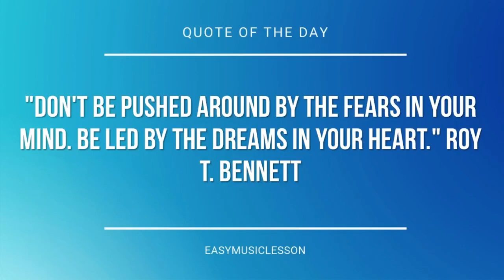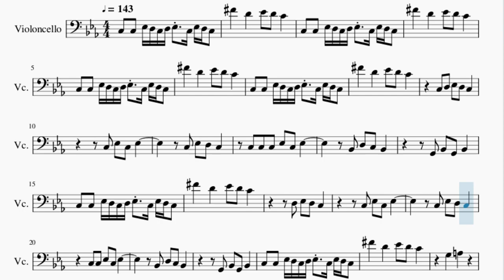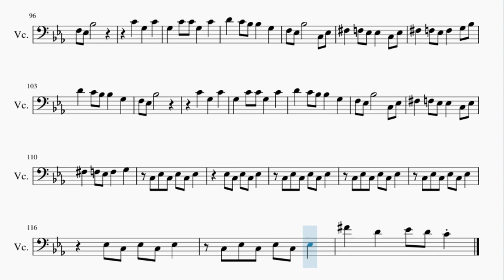Cello Sheet Music: How to play Toxic by Britney Spears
Here is a sheet music/tab video on the song Toxic by Britney Spears on the cello. A cello sheet music arrangement which is transposed to notes that are easily played by cello, for the song Toxic by Britney Spears.

EasyCelloLesson teaches you to play the your favorite instrument, through well-arranged sheet music so that you too can learn how to play Toxic by Britney Spears on the cello as fast as you can. A cello sheet music with backing tracks to help your play the song better.

Chords of Cello arrangement:
C Min   C Min   C Min   C Min   C Min   Eb Maj   G Maj   G Maj
C Min   Eb Maj   G Maj   G Maj   C Min   C Min   C Min   C Min
C Min 7   Eb Dom 7   D Dom b9   D Min 7 b5   Eb Dom 7   Eb Dom 7
Ab Maj   G Maj   Db Maj 7   C Min 7   Eb Dom 7   D Dom b9   D Min 7 b5
Eb Dom 7   Eb Dom 7   Ab Maj   G Maj   Db Maj 7   C Min   C Min
C Min   C Min   C Min   C Min   Eb Maj   G Maj   G Maj   C Min
C Min   C Min   C Min   C Min   C Min   C Min   C Min   Eb Maj
G Maj   G Maj   C Min   C Min   C Min   C Min   C Min   C Min
C Min   C Min   C Min 7   Eb Dom 7   D Dom b9   D Min 7 b5
Eb Dom 7   Eb Dom 7   Ab Maj   G Maj   Db Maj 7   C Min 7   Eb Dom 7
D Dom b9   D Min 7 b5   Eb Dom 7   Eb Dom 7   Ab Maj   G Maj
Db Maj 7   C Min 7   Eb Dom 7   D Dom 7   Db Maj 7   C Min 7
Eb Dom 7   Ab Maj   G Maj   C Min   C Min   D Dom 7   D Min 7 b5
Db Maj 7   C Min 7   Eb Dom 7   D Dom b9   D Min 7 b5   Eb Dom 7
Eb Dom 7   Ab Maj   G Maj

Melody notes of Cello:
C3 C3 Eb3 D3 C3 D3 Eb3 C3 Eb3 D3 C3
Gb4   D4   Eb4 D4 C4
C3 D3 Eb3 D3 C3
C3 Eb3 C3 Eb3
C3 Eb3 D3 C3
C3 C3 C3 Eb3 C3 Eb3
Bb2 D3 C3 Bb2
G2 Bb2 G2 Bb2
C3 C3 Eb3 C3 Eb3
G3   A3
Bb3   F4   A3   G3
G3 G3 G3 A3   A3 A3
C3 C3 C3 C3 C3 C3 C3 C3
C3 C3 C3 C3 C3 G3 Bb3
D4   C4 Bb3 Bb3   G3
G3   C4 C4 G3   C4
F3 Eb3 Bb3       C3 Eb3
Gb3   F3 Eb3 Eb3   C3 Eb3
Gb3   F3 Eb3 F3   G3
C3   Bb2 C3   G3
Eb3         C3 Eb3
C3     C4   G3
Eb3
G2 G2 Bb2 G2 Bb2
C4   Eb4   D4   Gb4
G3   A3
Eb3         C3 Eb3
C3     C4   G3
Eb3
C3 C3 Eb3 D3 C3 D3 Eb3 C3 C3 Eb3
G4       Ab4 G4
Gb4       Eb4
C4
G4       Ab4 G4
Gb4       Eb4
C4